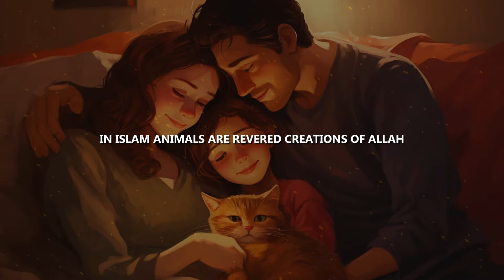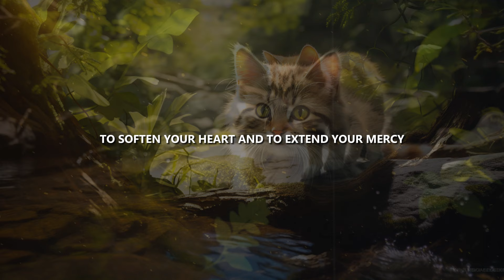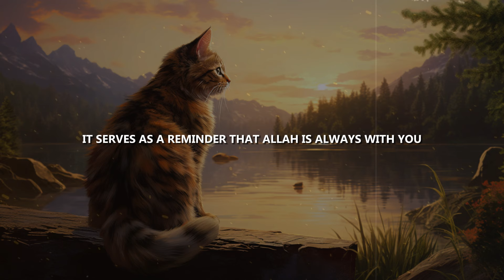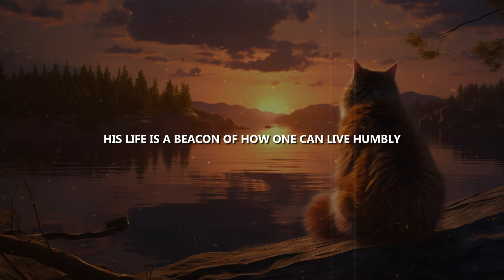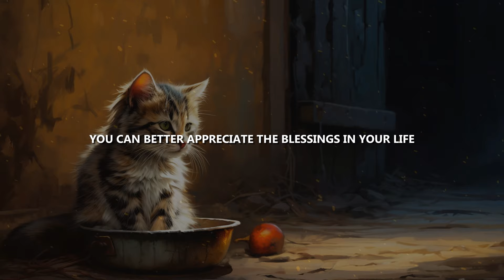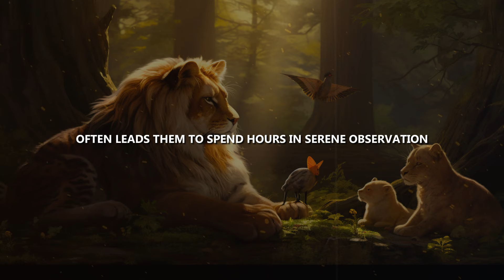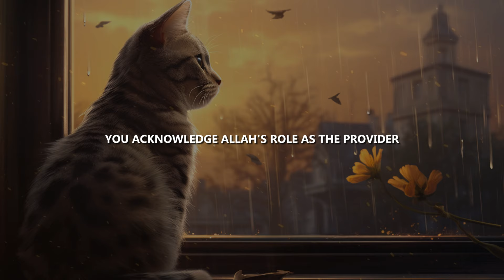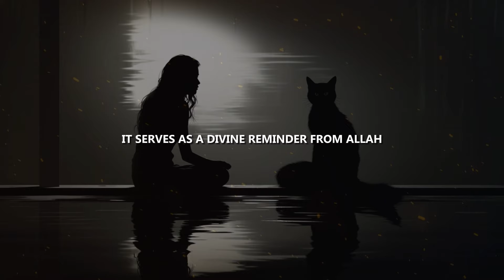IF A CAT COMES CLOSE TO YOU, HERE ARE 10 MESSAGES FROM ALLAH!